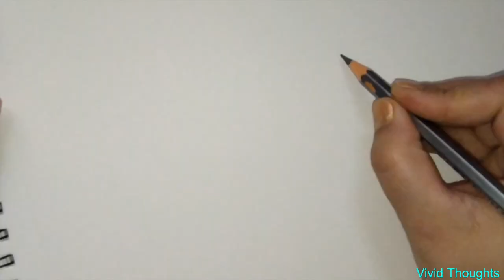Doodle Simple / Save Animals Save Humanity/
Welcome to Vivid Thoughts.

Today I will be sharing a simple art work.
Material Required
1) A4- sheets Or Sketch Book
2) Ruller
3) Compass
4) Glitter pens
5) Fiber point pen
6) Flat brushes:
7) Acrylic colour:
8) White creamy pen:

My channel contains different styles and types of art work. Please find the playlist for each below:

I would love to hear from you. Please provide your feedback in the comment section.